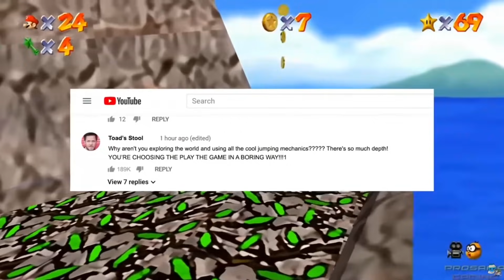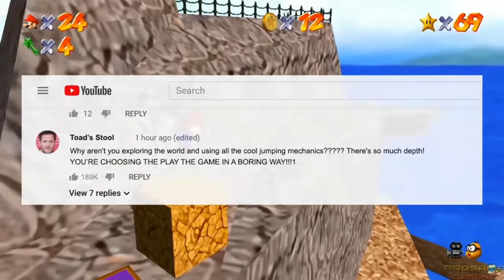Why DOOM Fans HATE Games Journalists.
this is a video that breaks down why doom fans think games journalists are bad and should not have a voice in the doom comunity
time stamps:
intro - 0:00
failure to learn - 3:00
"forced to play one way" - 5:28
marauders and false info - 10:19
conclusion - 12:41